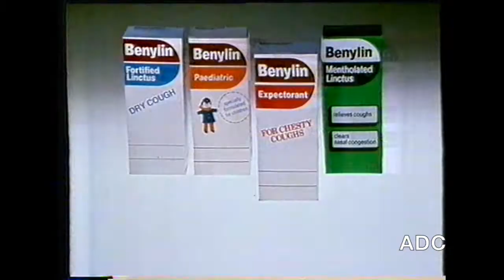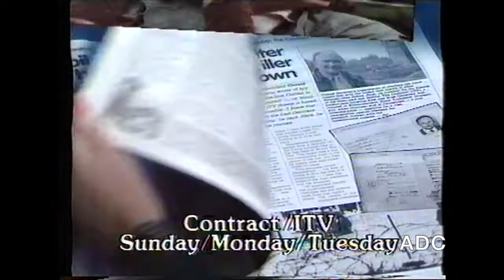Thames Tom Edwards reading the news in-vision x 2 31st December 1987 into 1988 2 of 2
Thames trailers, adverts & Tom Edwards reading the news in-vision x 2 31st December 1987 into 1988 2 of 2